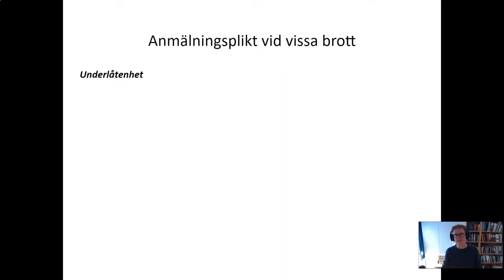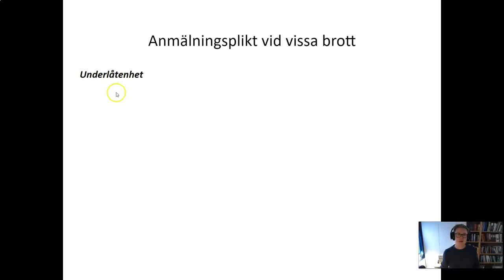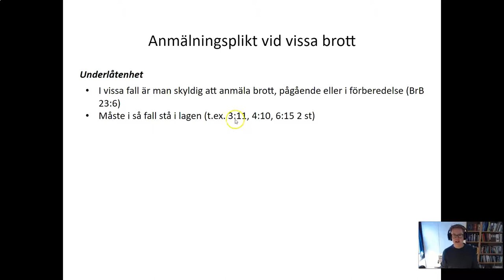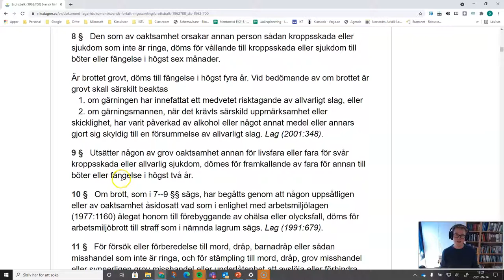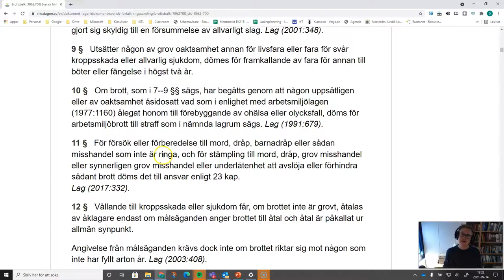Straffrätt 2 - Del 20 - Anmälningsplikt vid vissa brott